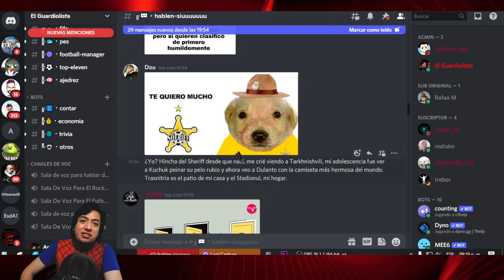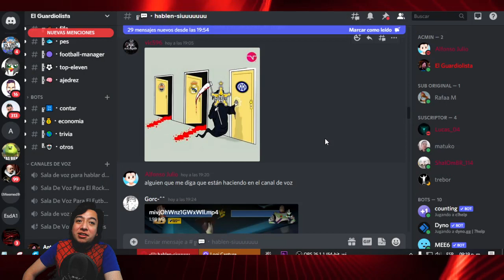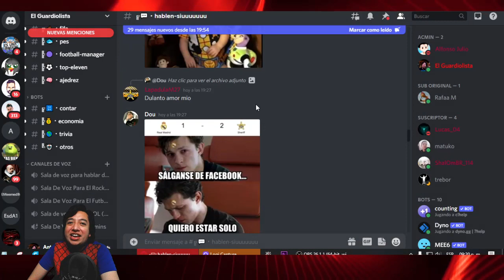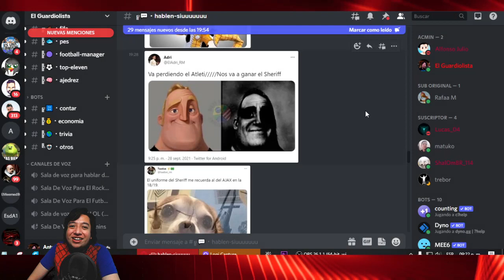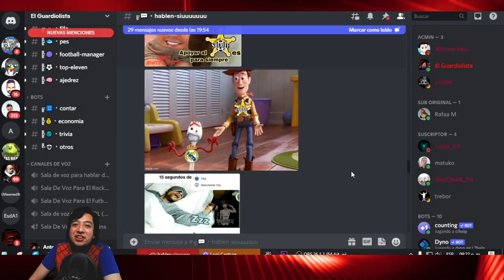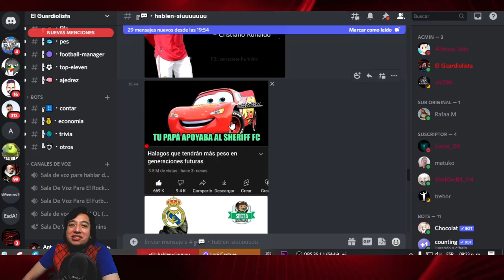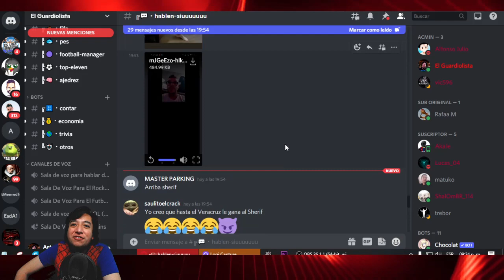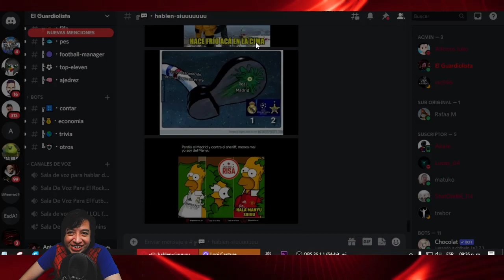Memes de la Derrota del 🥶 Real Madrid 🥶 vs el Sheriff